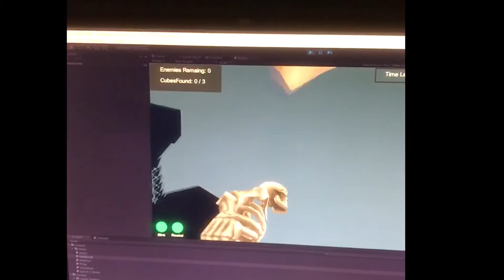Funny Bugs Reaper Co